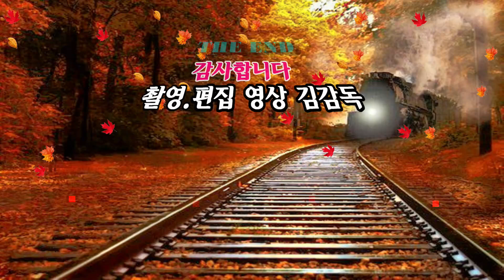가수 이다연/남이가/제1회 시니어 가수 창단식기념공연/영상김감독